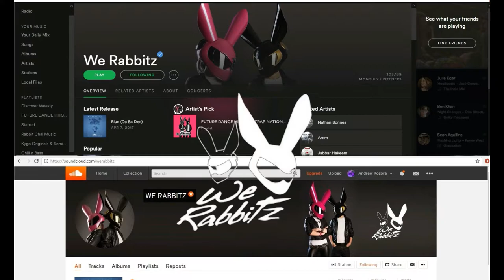FM6 Road to drifting fluidity and why I hate online drift sessions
Check out all NRG products at getnrg.com and drivenrg.com